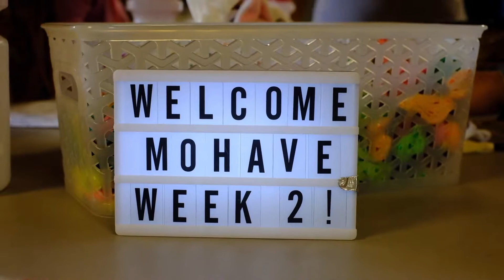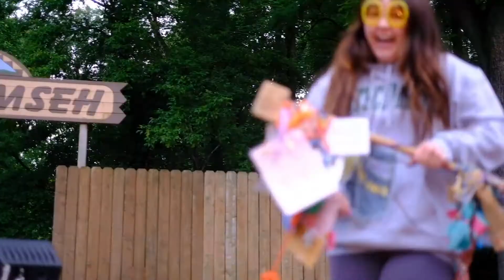Camp Tecumseh Week 2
Recap of week 2 of 9 of Overnight Camp, Summer 2019, at Camp Tecumseh of Brookston, Indiana.

No copyright is intended in the use of this music; it is solely used for personal use to share with families of campers.

Filmed and edited by Claire Arrivo, Camp Videographer, June, 2019.